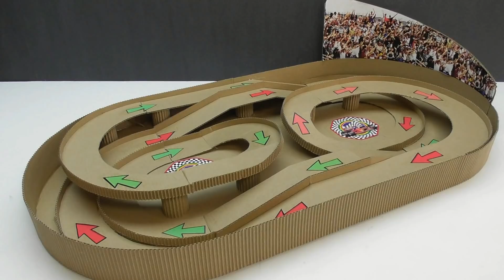DIY Magic track with magic cars out of cardboard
How to make a Magic track with the machines of cardboard with their own hands